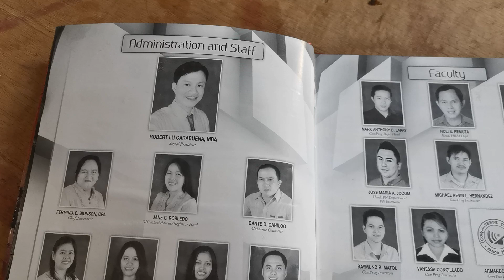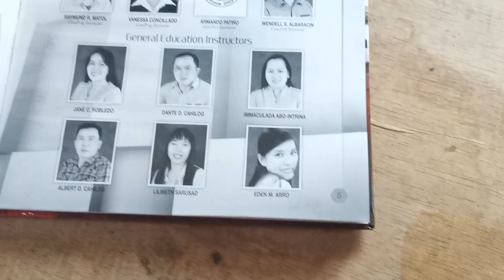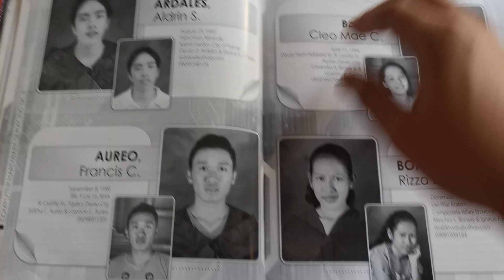27 April 2023